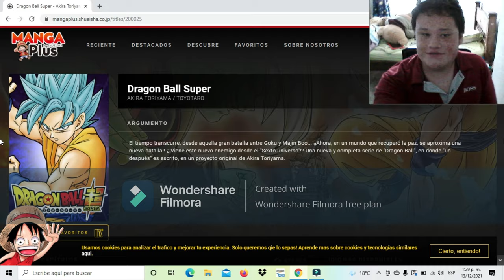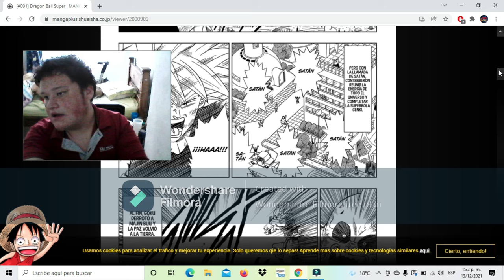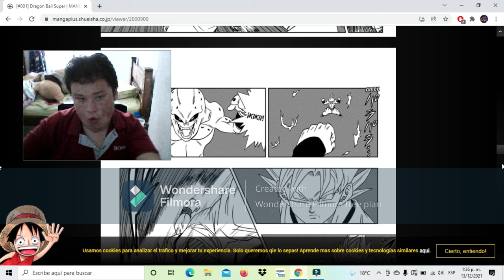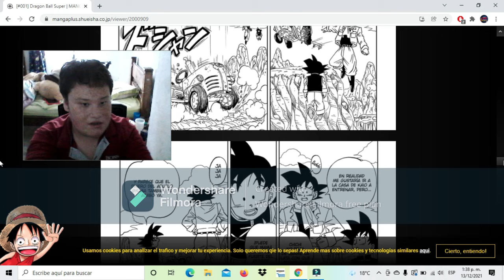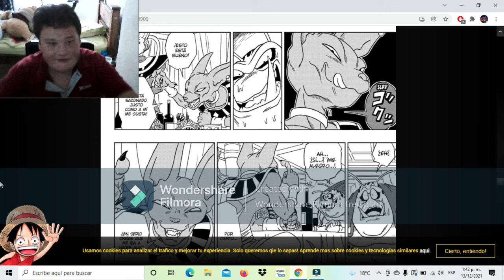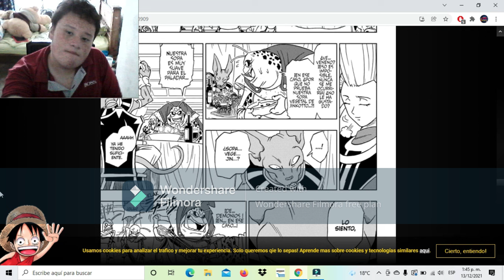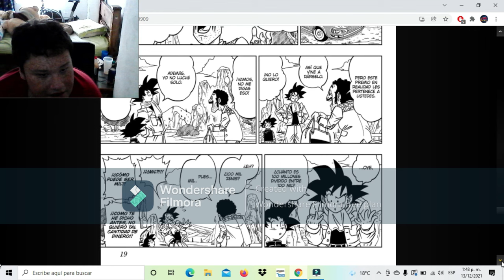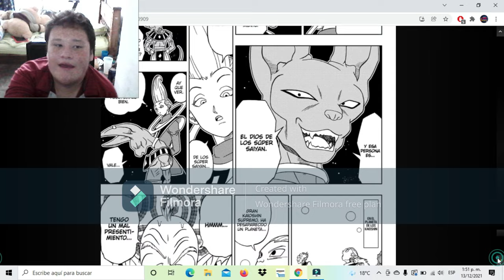videos subidos tarde: (SUPER NICOLAS LEER) super nicolas leer manga 1 dragon ball super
supernicolasleer super nicolas leer manga 1 dragon ball super
birus el Dios de la Destrucion